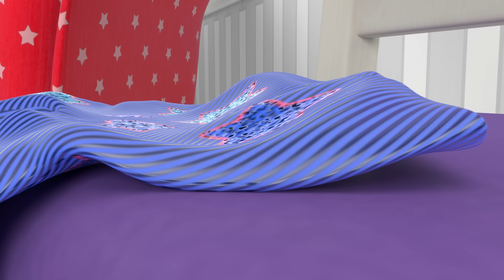🌟 Brilha Brilha Estrelinha! 🌟 | 1 HORA DE LBB BRASIL! | Músicas Infantis em Português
Aproveite esta compilação das melhores músicas infantis de Little Baby Bum em Português!

📺 MAIS LITTLE BABY BUM 📺

Little Baby Bum é um programa divertido e educativo para crianças com cantigas infantis clássicas e novas e amadas por bebês e seus pais em todo o mundo. Cante junto com Mia de 6 anos, a sua família e amigos num mundo onde os animais podem dançar, os ônibus são amigos e os dias de chuva nunca são maçantes.

As crianças adoram cantar e dançar com Mia e com sua irmã Ella e irmãos Ollie e Baby Max, aos quais se junta um elenco divertido e diversificado de animais, veículos e amigos humanos. Através da magia do ritmo e da rima, o mundo deles ganha vida!

Veja os novos e clássicos programas do Little Baby Bum no Youtube. Todas as semanas há uma nova canção divertida e emocionante para aprender juntamente com outros favoritos como As Rodas do Ônibus, Joãzinho, Sim Papai, Chuva chuva vá embora, Canção ABC, Canção de gelado, Lave as mãos, Cinco Patinhos, Dez Pequenos Ônibus e muitos mais!

🎤 LETRA 🎤

Pisca, pisca, estrelinha
Sonho que você é minnha
Toda noite sei que está
Lá no alto a brilhar
Pisca, pisca, estrelinha
Sonho que você é minha
Pisca, pisca, estrelinha

🎬 EPISÓDIOS 🎬

00:00 Intro
00:06 Pisca, pisca estrelinha
02:11 Procurando na hora do banho
04:15 Meu primeiro banho
06:26 O que tem na sacola?
08:27 Fazendo um Caminhão de Bombeiros
10:25 Quem será?
11:46 Vem, vem, vem remar
13:48 Hora de comer
15:51 Me vestindo
17:21 Durma, bebê
19:36 Cores na hora de dormir
21:39 Colocando o bebê pra dormir
23:42 As rodas do ônibus debaixo d’água V20
26:21 As Formigas Marcham
28:20 Se você está contente - Parte 2
30:21 Brilha, brilha estrelinha
32:20 Chuva, chuva, vá embora
34:39 Vamos nadar!
36:39 A Família Dos Dedos - Parte 3
39:02 Cocorococó
40:53 Canção do Olá
42:46 Rodas do Ônibus - Parte 16
45:03 Está Chovendo e Muito
46:18 12345 Eu peguei um peixe vivo V2
48:04 Estrela de luz, estrela brilhante
50:18 Canção do Dodói no Halloween
52:02 Canção do trator v2
54:05 Canção dos cinco sentidos
56:06 Canção do Zoo
58:19 O Urso Subiu a Montanha
1:00:28 Brilha Brilha Estrelinha - Parte 5
1:02:44 Cinco patinhos
1:04:47 Não Não Não! Brincando no parque com segurança
1:07:46 A Família Dos Dedos - Parte 1